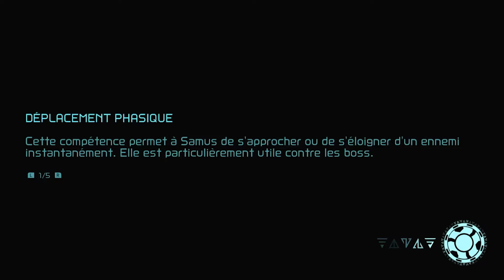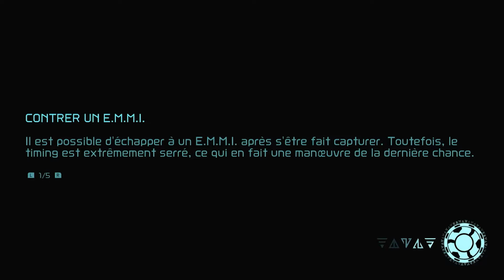E.M.M.I. de retour - METROÏD DREAD #12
Découvrez ce nouveau jeu Metroïd en 2D, sortie 19 ans après le précédent opus...
C'est mon premier jeu Metroïd et il à l'air plus que prometteur !

Synopsis :
Samus Aran est une chasseuse de Prime intergalactique. Elle est la seule personne a être immunisé contre le terrible parasite X (qui était supposé éteint, mais qui refait son apparition dans Metroid Dread). Nous sommes le dernier espoir de l'univers et devons trouver les tenants et aboutissant de cette mystérieuse apparition de parasite X.

Pour découvrir mon programme de sortie des vidéos, lire des articles concernant les jeuxvidéo, retrouver toutes mes vidéos et plus, rendez-vous sur mon site internet : jeuxvideo.c-lemag.com !